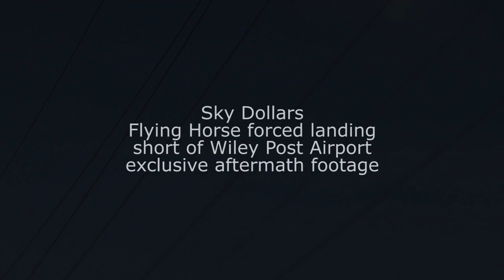Forced Landing North of Wiley Post Airport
SKY DOLLARS FLYING HORSE forced landing just short of  Wiley Post Airport. Pilot make remarkable strategic spot landing.

soundtrack by
           Adam Matejko - "Like Tears in the rain"